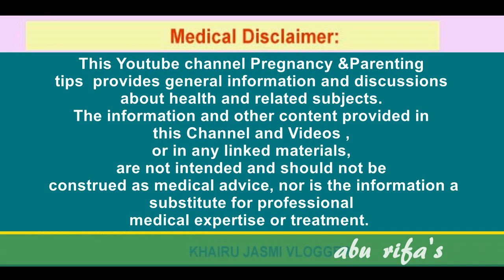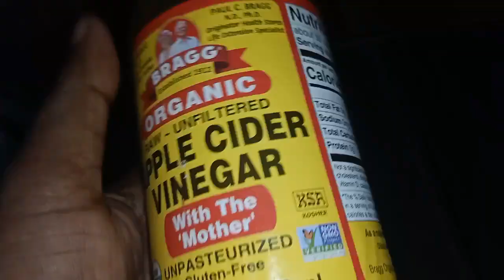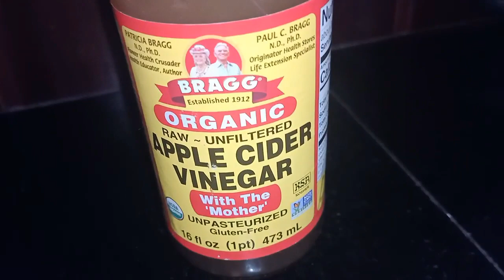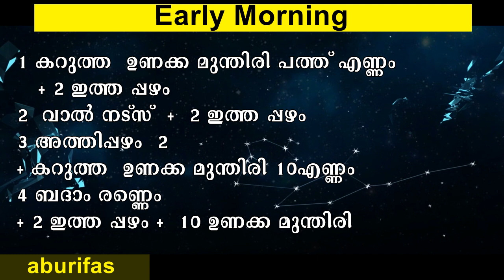ബീജ കൌണ്ട് കൂടാന്‍ നിങ്ങള്‍ ചോദിച്ച ഡയറ്റ് പ്ലാന്‍ | DIET CHART FOR LOW SPERM COUNT & MOTILITY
Friends today in this video I will give you information about DIET CHART FOR LOW SPERM COUNT & MOTILITY

വിലകല്‍പ്പിക്കുന്നവര്‍ക്ക് .
KHAIRUNNEESA CP
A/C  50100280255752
HDFC BANK
RAMANATTUKARA
IFSCODE : HDFC0001598